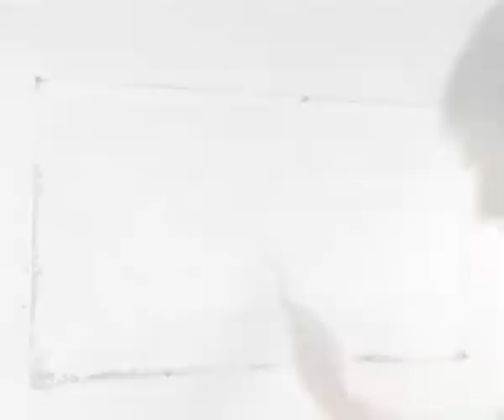Time Lapse Flowers oil painting lesson "Speed Painting" demonstration by Rybakow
- Speed video oil painting lesson: "How to paint Vase FLOWERS oil painting". This video lesson oil painting on canvas I created especially for those who value their time. In this video I enlarged 7 times pace will show you how with a blank canvas, you can paint a beautiful painting of a flower: " Vase of Flowers ".